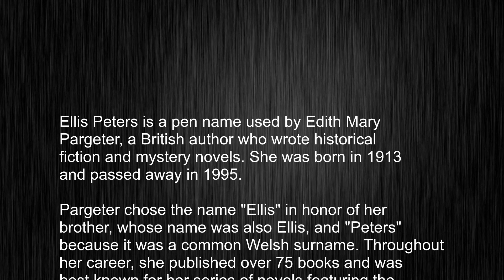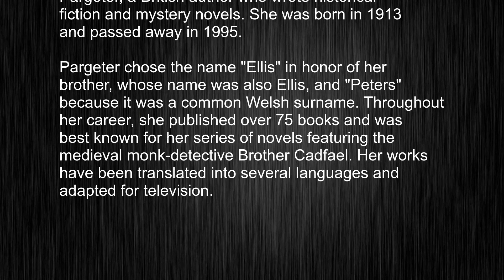What's the meaning of "Ellis Peters", How to pronounce Ellis Peters?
This video tells you what "Ellis Peters" means, how to pronounce it, provides a pronunciation guide and an accurate definition.
00:00 Pronunciation
00:24 Meaning

- What is the meaning of Ellis Peters
- How to say Ellis Peters
- What is the definition of Ellis Peters
- How to pronounce Ellis Peters

Visit our free audio/video dictionary tutorial to learn how to correctly pronounce words/names and to learn their meanings, definitions, just like Ellis Peters definition and meaning in Merriam-Webster, Ellis Peters definition and meaning in Collins English Dictionary, Ellis Peters definition and meaning in The Oxford English Dictionary, Ellis Peters definition and meaning in Longman Dictionary of Contemporary English, Ellis Peters definition and meaning in Cambridge Advanced Learner's Dictionary, and more.